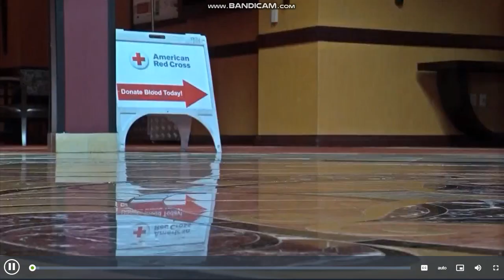WBUP/WJMN-TV My UP News At 11 PM News Open 9/9/24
WBUP Channel 10 Ishpeming/Marquette MI/WJMN TV 3 Escanaba/Marquette MI